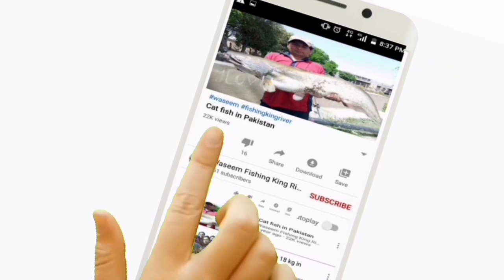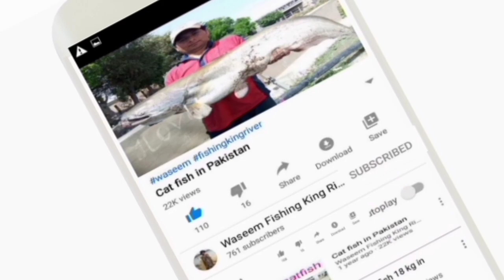Attock fishing points date update.12.4.2020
waseem fishingkingriver# attock mazar area fishing points carp fishing Pakistan panjab 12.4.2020 best fishing area Attock Panjab big size catfish carp fishing silver fish damra fishWaseem Hunting